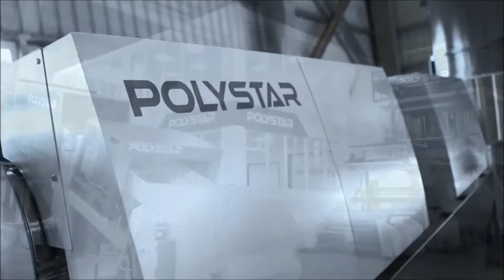Arabplast 2015 exhibitor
Arabplast 2015 exhibitor - Polystar Taiwan at Booth 3D150
Polystar (Taiwan) - Original manufacturer of Plastic recycling, film blowing, and bag making machine displaying in Arabplast 2015 exhibitor

Polystar (Taiwan), is recognized as the top choice for plastic recycling machine after K show Germany 2013. The fast-growing Taiwanese Plastic recycling machine manufacturer recorded an impressive new record, selling 12 cutter-integrated plastic recycling machines at K show. An increasing amount of Plastic recycling machine order started before K show and continued to Arabplast 2015 exhibitor.

The future is "now" for Polystar. With the upcoming Arabplast 2015 exhibitor, Polystar will be showing newly-developed Plastic recycling, Film blowing, and Bag making machine. A new testing facility, planned to open in 2014, will test runs together in Arabplast 2015 exhibitor.

We sincerely welcome you to visit Polystar at Arabplast 2015 exhibitor. At Booth Number 3D150 Arabplast 2015 exhibitor, Polystar will display plastic recycling, film blowing, and bag making machine.